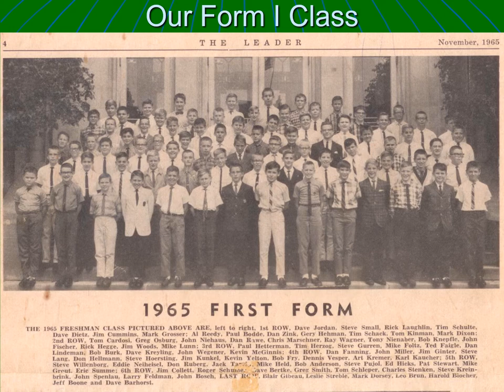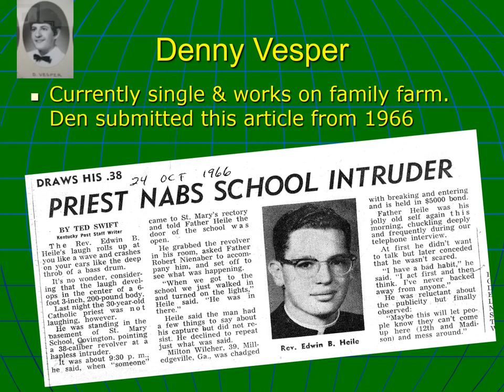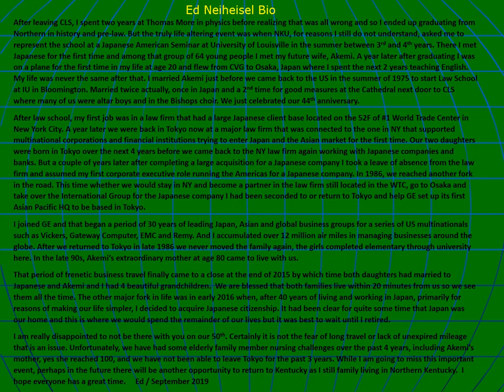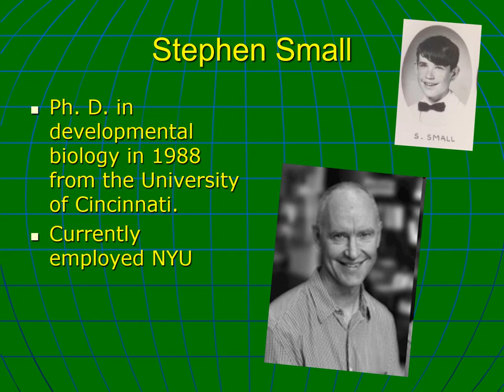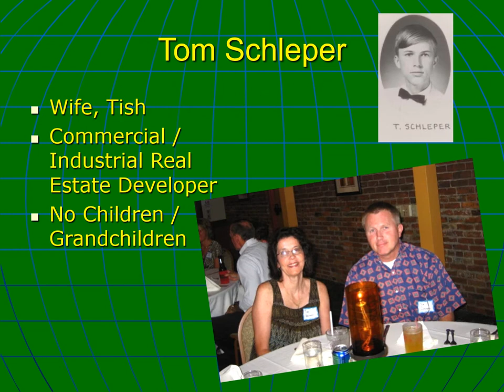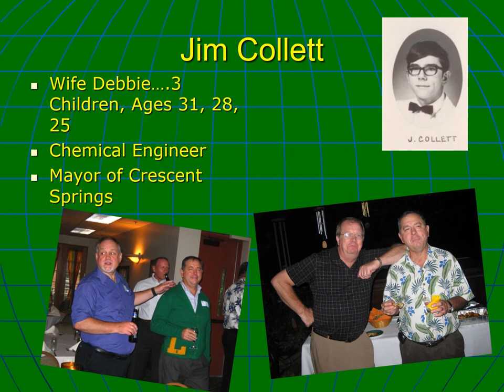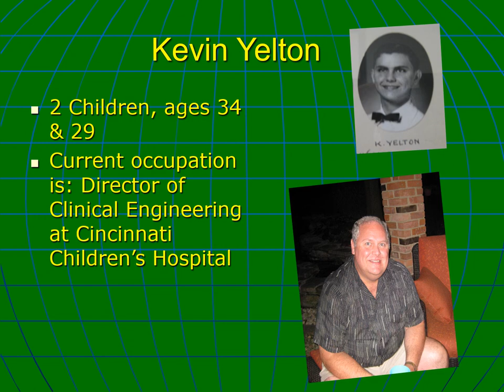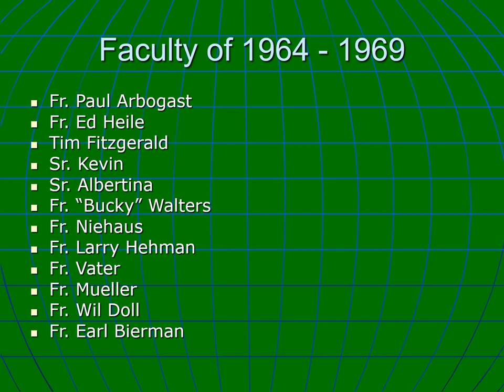CLS Class of 1969 50th Reunion Family Photos 10 17 19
Covington Latin School Class of 1969 50th Reunion and Family Photos & Video.  Note: No audio except for the Charlie Stenken video slide.  Enjoy!